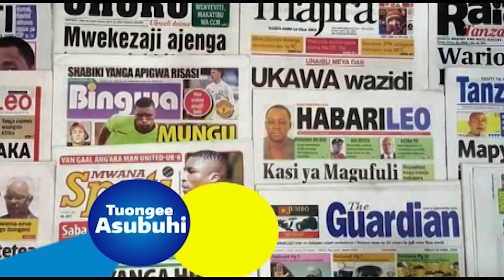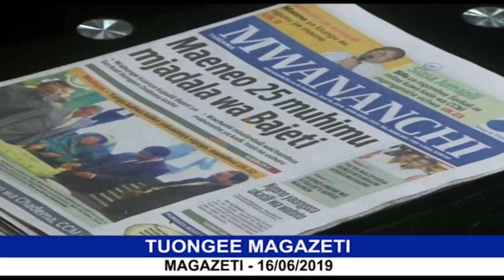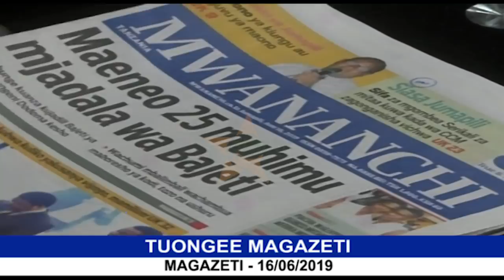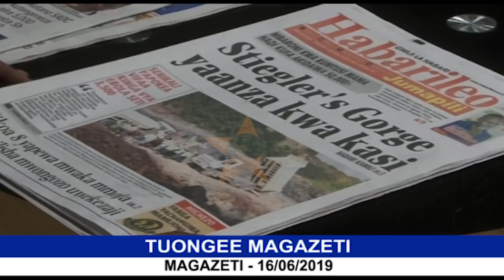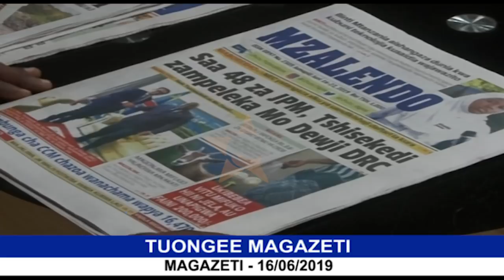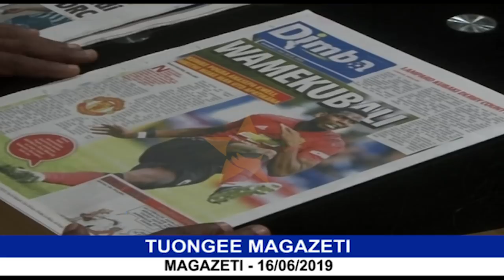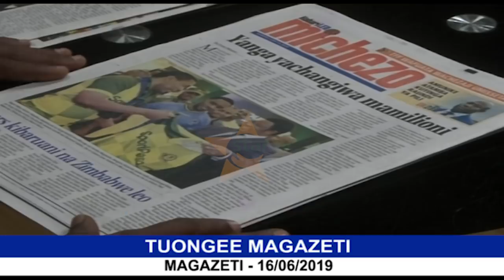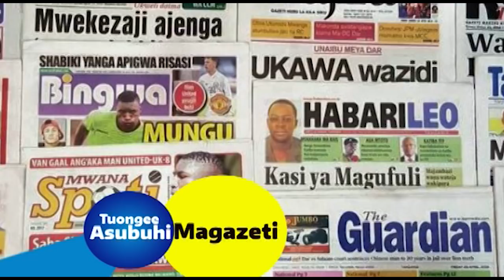Tuongee Magazeti Leo Juni 16,2019